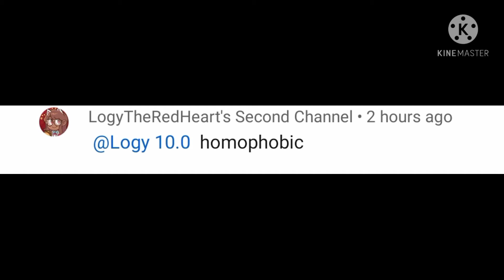Search the definition of Homophopic also he isn't Homophopic